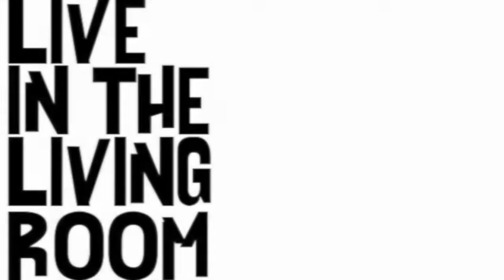India Blue - This Kind Of Moon: Live In The Living Room Season 39 Premiere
India Blue kicks off the 39th season of the show and performs her track called 'This Kind Of Moon' live in the living room. and show her some social media love.